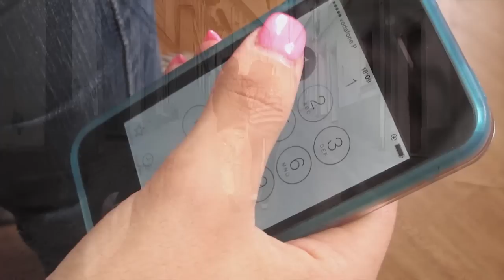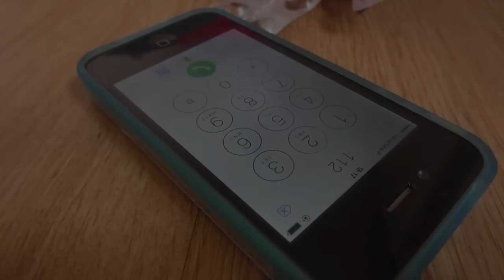Violência Doméstica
Curta Metragem sobre Violência Doméstica
Trabalho de TLA
Realização: Maria Margarida e Tânia Duarte